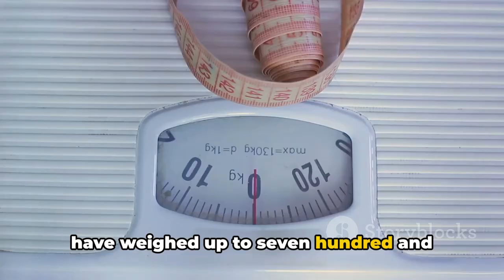Beast Showdown: American Lion vs Ngandong Tiger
In this captivating video, we delve into the intriguing comparison between the American Lion and the Ngandong Tiger, examining their key characteristics such as weight, height, length, speed, and bite force. Backed by factual information, our presentation features top-notch animations and effects to enhance your viewing experience.

Join us as we unravel the distinctive traits of these majestic predators and uncover the differences that set them apart in the animal kingdom. From their powerful bite forces to their impressive speeds, this exploration is sure to leave you awestruck.

Don't miss out on this educational and visually engaging content! Let's embark on this wildlife journey together!

OUTLINE:

00:00:00 "Intro – The Great Predators of the Past"
00:00:36 "Weighty Matters - Comparing Sizes"
00:01:32 "Tall Tales - Height and Length"
00:02:26 "Swift and Deadly - Speed Analysis"
00:03:30 "The Bite of Death - Bite Force"
00:05:02 "Conclusion - The Ultimate Showdown"